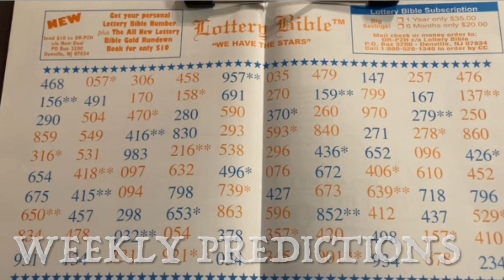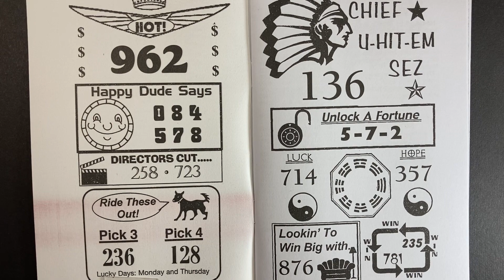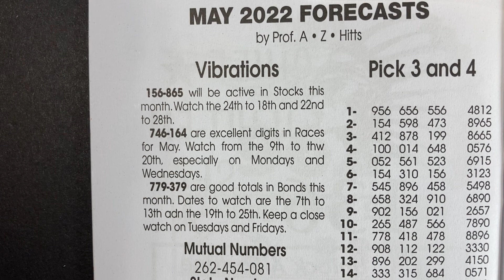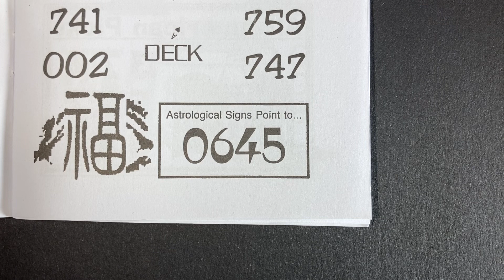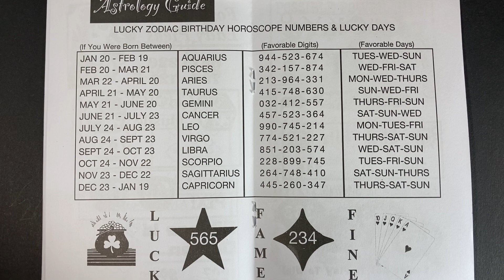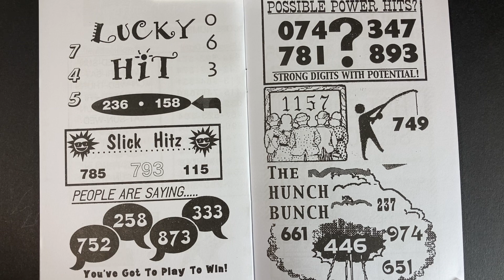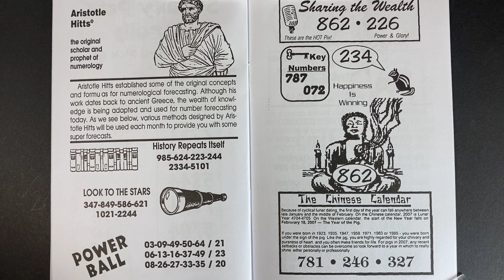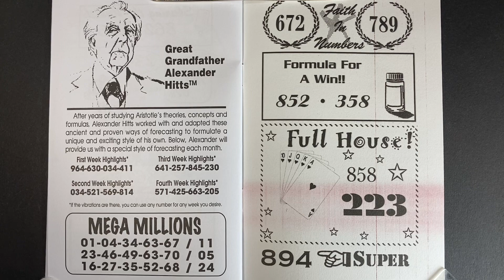THE WIZARD 🧙‍♀️ New & Improved | MAY 2022 | PICK 3 | PICK 4 |Lottery Numbers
The New & Improved The Wizard May 2022 pick 3 and pick 4 lottery numbers